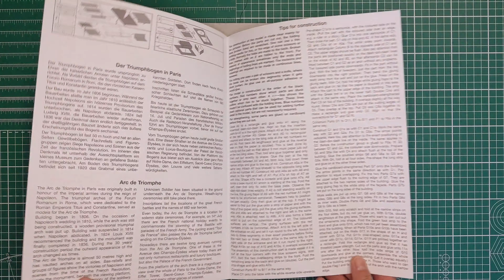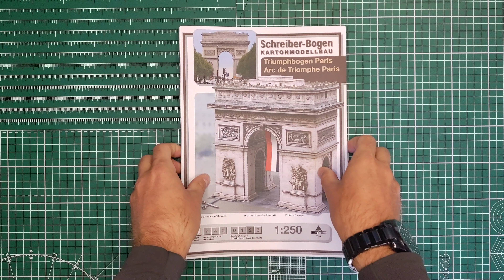Vítězný oblouk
ideo náhled papírového modelu od vydavatele Schreiber-bogen.